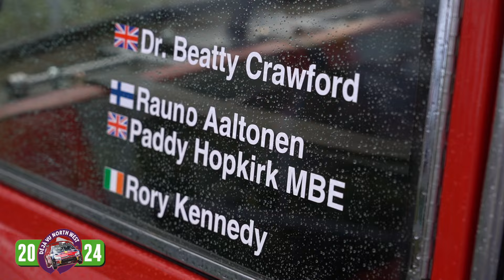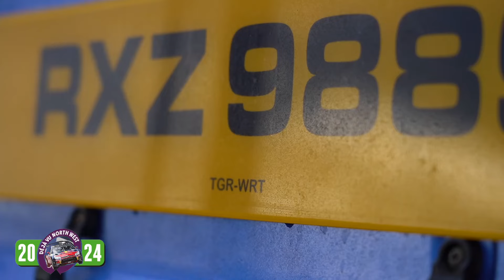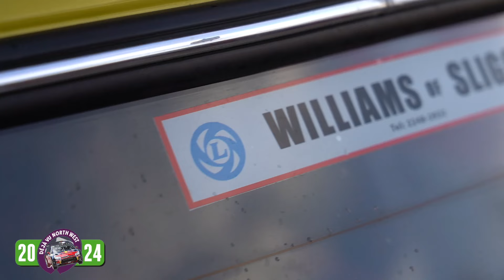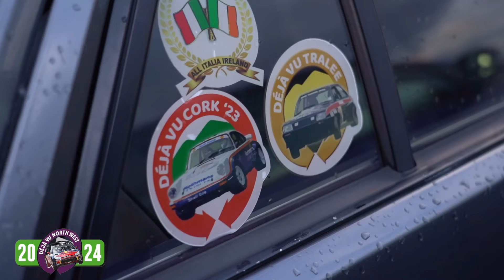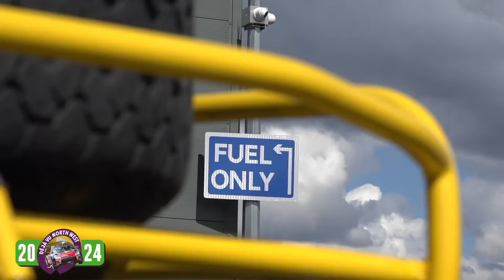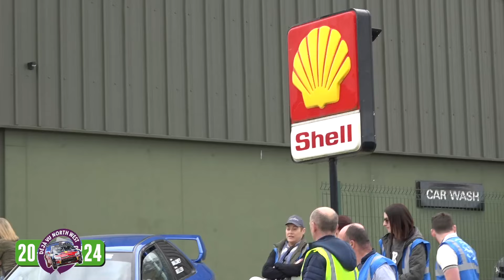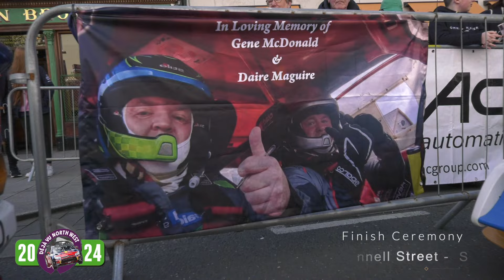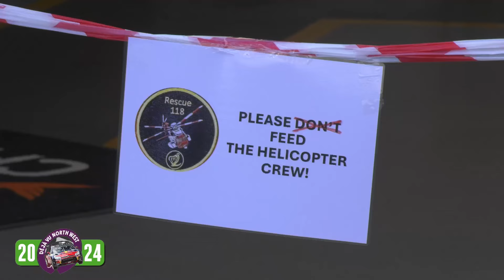Deja Vu North West 2024 - RPM Motorsport - A Step Back In Time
Relive the fantastic weekend that was Deja Vu Motorsport North West. Once again Plum Tyndall and the RPM motorsport team pulled out all the stops to run a perfect weekend in the North West. With the help of Connacht Motorclub everything ran 100% and on time. This event really had everything. From a great line of up of old and new rally cars, Classic cars and pretty new Modern cars. It of course was all in aid of the families who lost Gene McDonald & Daire Maguire in the tragic accident on the Sligo Stages Rally in July 2023. We also